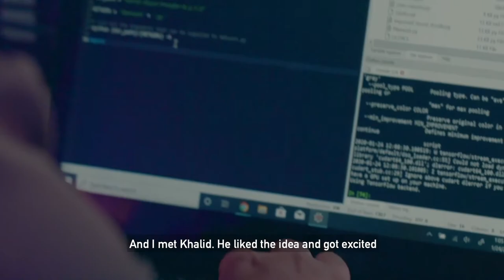Artisitic Visions Using AI | AI Artathon 2020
Meet Khalid, Rasha, and Raghad. AI Artathon's participants with a creative vision to execute artistic visions using AI. The participants are competing to be nominated to the final phase of the AI Artathon which will be part of the virtual Global AI Summit 2020.